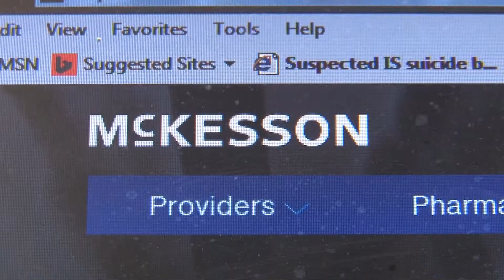Del. Robinson Explains How He Wants McKesson Settlement Spent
Delegate Andrew Robinson (D-Kanawha) talks about what he thinks the $37 Million from the McKesson settlement should be spent on.